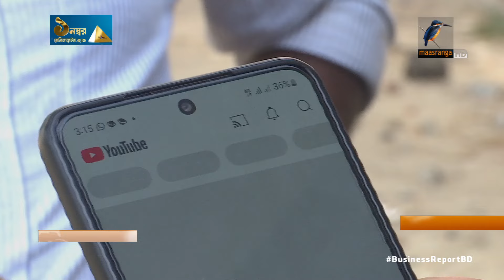অবশেষে চালু মোবাইল ইন্টারনেট | Internet | Mobile | 4G | InternetShutdown | Facebook | Youtube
অবশেষে চালু মোবাইল ইন্টারনেট | Internet | Mobile | 4G | InternetShutdown | Facebook | Youtube | Maasranga Business Report 2024

মোবাইল ফোনের ইন্টারনেট সেবা চালু হলেও সামাজিক যোগাযোগ মাধ্যম চালু হবে কবে?